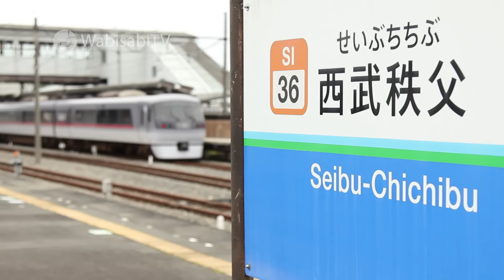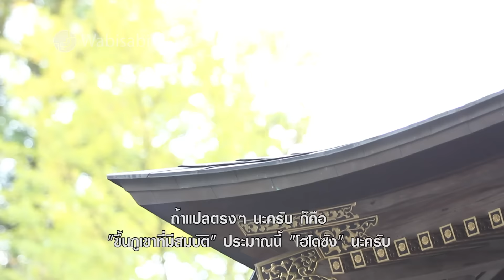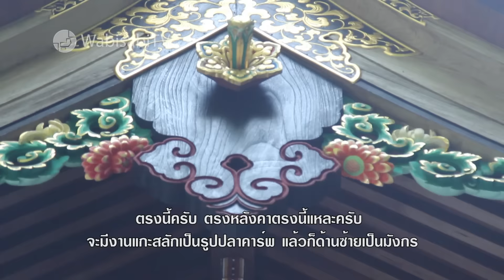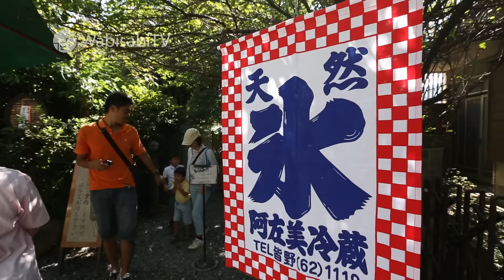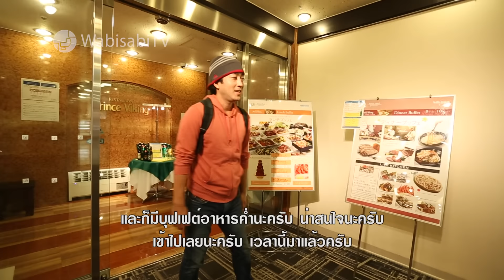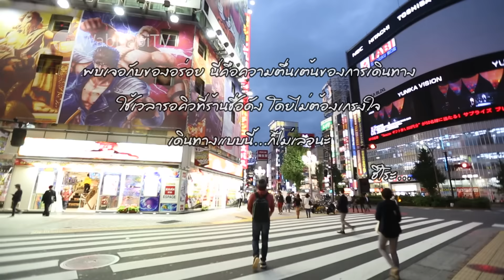บุฟเฟต์ปู ร้านอาหารในโรงแรมญี่ปุ่นที่เสิร์ฟปูไม่อั้น!! (Saitama)SUGOI JAPAN Ep100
รายการ สุโก้ยเจแปน ( Sugoi Japan )
รายการที่จะพาคุณไปตะลุยญี่ปุ่นในแบบที่คุ­ณต้องร้องว่าสุโก้ย...!!! โดยคนญี่ปุ่นอารมณ์ดีอย่าง " ฮิโระซัง "
ที่จะพาเราไปเรียนรู้และสัมผัสประสบการณ์ก­ารท่องเที่ยวแดนปลาดิบแบบใหม่เก๋ๆ ที่ไม่เหมือนใคร
รับรองว่าสนุกฝุดๆ ครบรสทั้ง...กิน...นอน...เล่น แน่นอน!!

ออกอากาศทุกวันเสาร์ | เวลา 11.00 น.
ทางช่อง 9 MCOT HD และ Modernine TV (หมายเลข 30)
タイ全国放送　日本紹介旅番組『すごいじゃぱん』
毎週土曜日11.00 放送中！